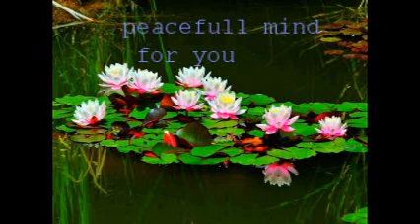မမေ့ေလ်ာ့သူ အနုေမာဒနာ ပါေမာကၡခ်ဴပ္ဆရာေတာ္ၾကီး